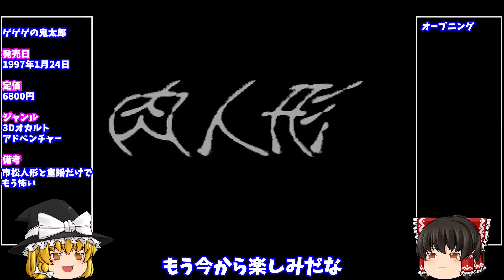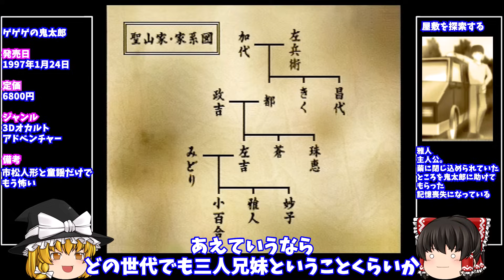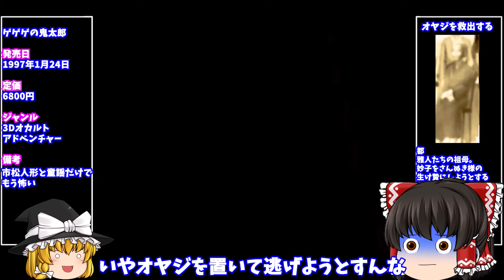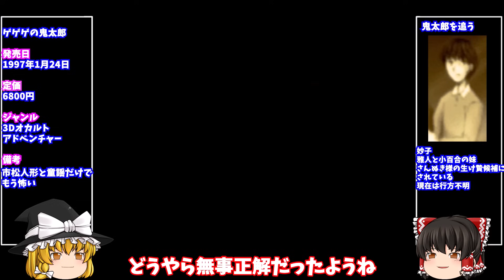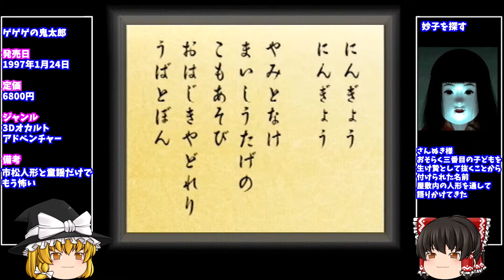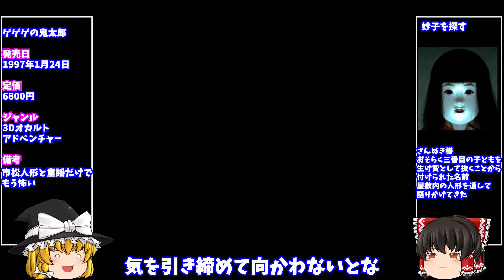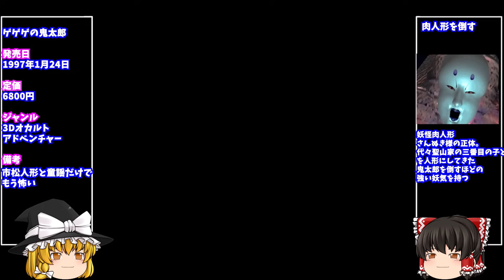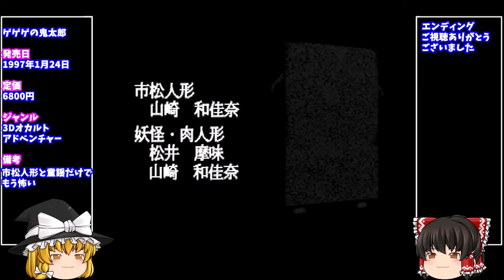【レトロゲームゆっくり実況】ゲゲゲの鬼太郎 肉人形 PlayStation/PS 【ホラーゲーム】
昔懐かしいレトロゲームのゆっくり実況です
今回はホラーゲームの隠れた名作、ゲゲゲの鬼太郎をプレイしていきます

This is a slow live commentary of nostalgic retro games.
This time we will be playing GeGeGe no Kitaro, a hidden horror game masterpiece.